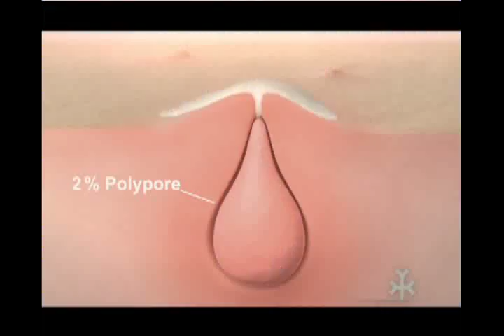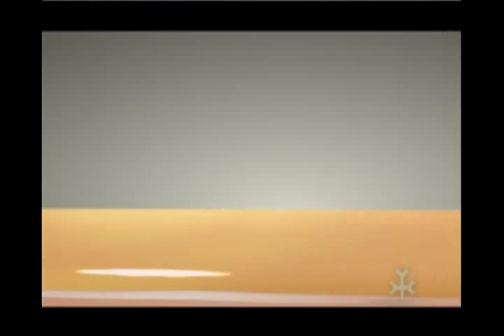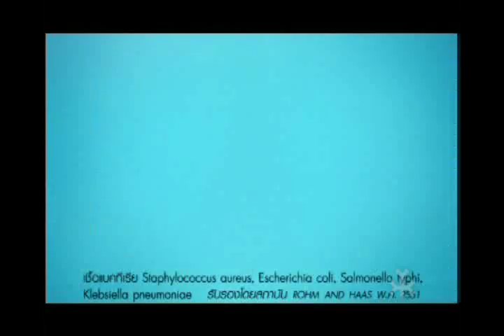YGGDRAZIL Show Reel Design & Demon Beauty Shot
Show 3D visual effect